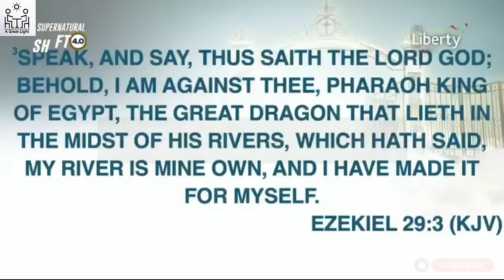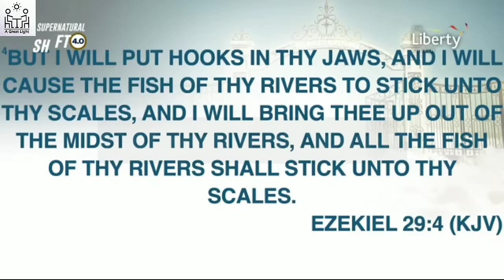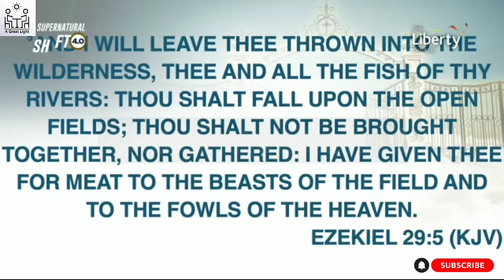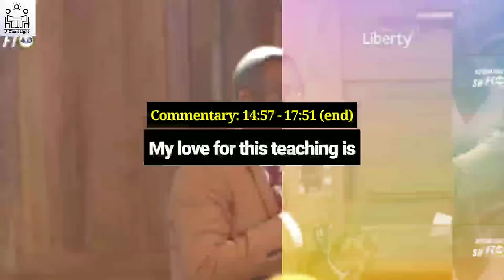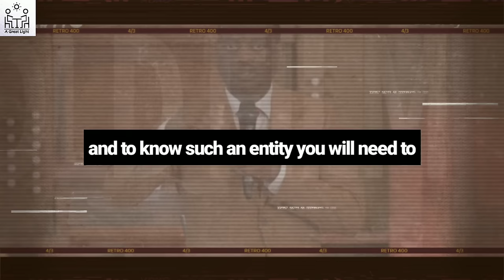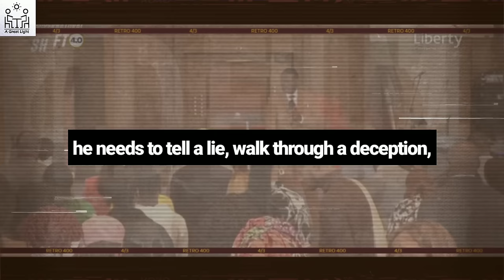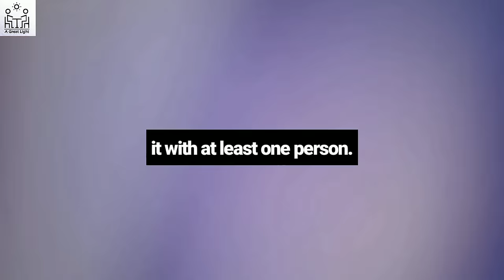DEMONIC PATTERNS, DREAMS, THOUGHTS & IMAGES: HOW TO BE FREE FROM THESE ALTARS - APOSTLE AROME OSAYI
Part of the total package of salvation is total freedom from every pattern and altar that is not of God but it is a pity that many Christians are still finding it hard to break free from all these demonic systems.

If you are fighting or battling with demonic patterns, dreams, thoughts, & images: how to be free from these altars - Apostle Arome Osayi
This video originally edited exclusively by A GREAT LIGHT CHANNEL
OUR PURPOSE
To download unlimited free audio messages, music, chants, books, and others; join
We have a studio where we create almost all our videos and content. Videos are original and carefully edited by Olawale Ayomide Ogunjobi, the administrator of A Great Light Channel, or by any member of our media team with cinematic effects to give life to the messages. The following tools are used: K9 wireless microphone, Adobe Premiere Pro, Photoshop, Flimora, Kinemaster Pro, Inshot Pro, CorelDraw, and Canva.
aapostle arome osayi
apostle arome osayi sermons
apostle arome osayi worship
apostle arome osayi fasting
apostle arome osayi movie
apostle arome osayi spiritual warfare
apostle arome osayi apostolic empowerment conference
apostle arome osayi altars
apostle arome osayi authority
apostle michael orokpo talks about apostle arome osayi
a burning and shining light by apostle arome osayi
apostle michael orokpo left apostle arome osayi
apostle arome osayi biography
apostle arome osayi benson idahosa
apostle arome osayi bringing thoughts into captivity
bowl of fire lawrence oyor ft apostle arome osayi